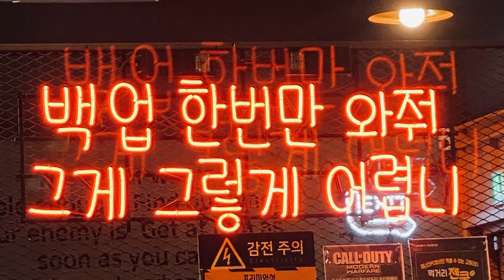아이폰 11pro를 샀는데 이걸 사야한다구?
11pro를 사용하면서 구매한 제품 리뷰~
앞으로 자주 다양한 제품으로 찾아오겠습니다
감사합니다